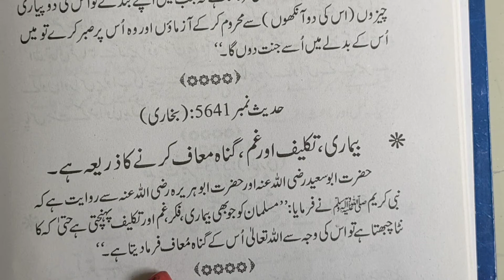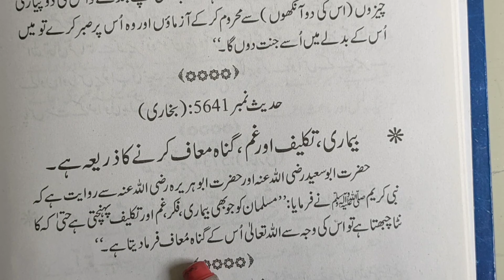بیماری ۔تکلیف اور غم گناہ معاف کرنے کا زریعہ ھے